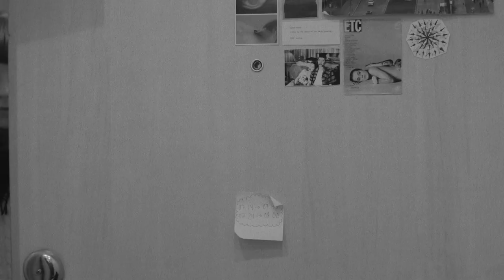Laure Shang 尚雯婕 《越爱越明白 MV》